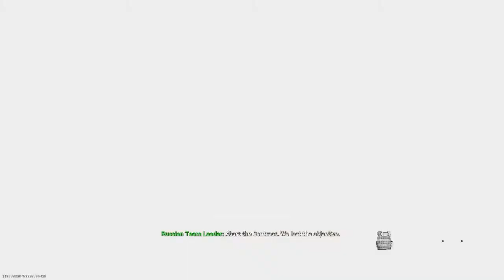Stimulus Solo Win • Call of Duty: Warzone